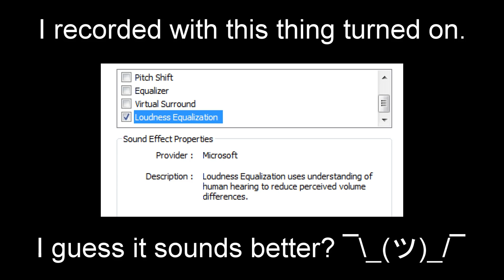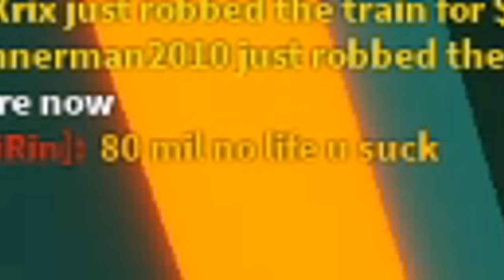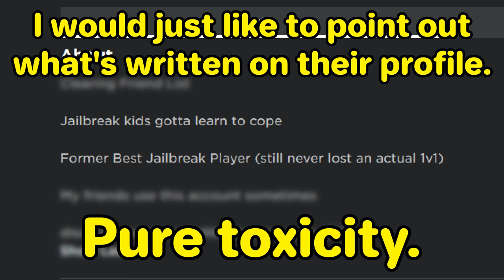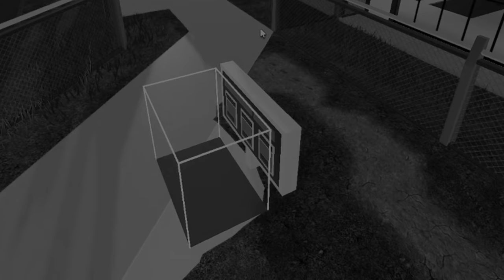Jailbreak Is a Community of Friendly Players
aah i love this game :)

PRO COP MOMENTS IN JAILBREAK #17

🎶 MUSIC 🎶
Green Fields, from Kirby's Adventure (NES)
7 AM, from Animal Crossing: New Horizons
No.6 In My Dreams, by Esther Abrami